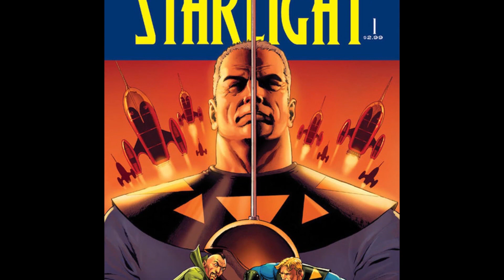ExtraordiNews - Beyblade, Doctor Strange, Spider-Man y mas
Todas las noticias geeks de la semana en ExtraordiNews.